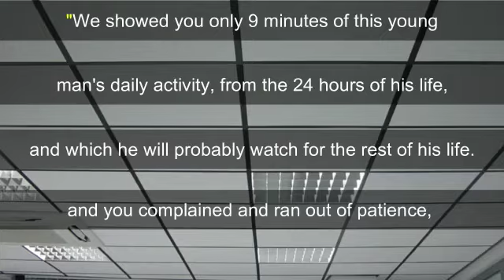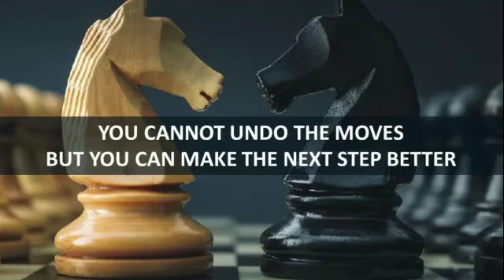Award Winning Movie